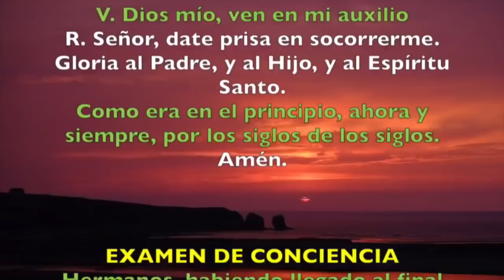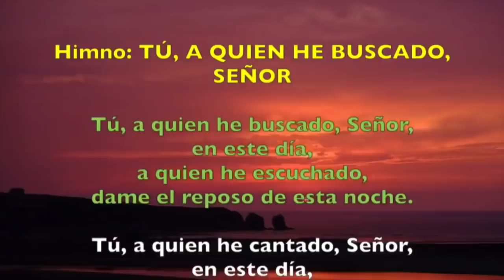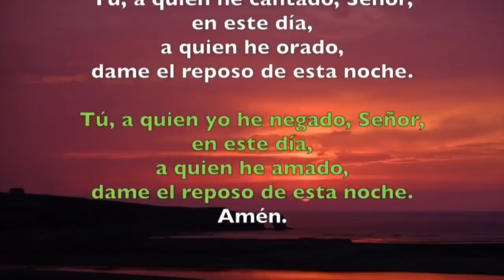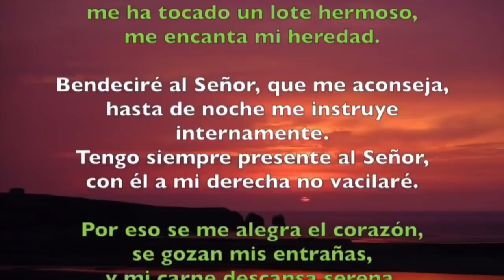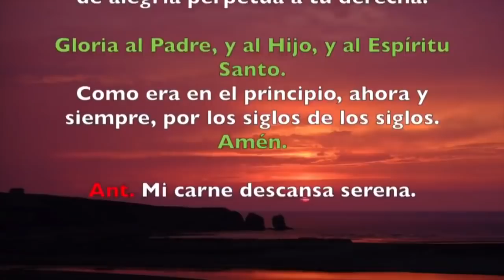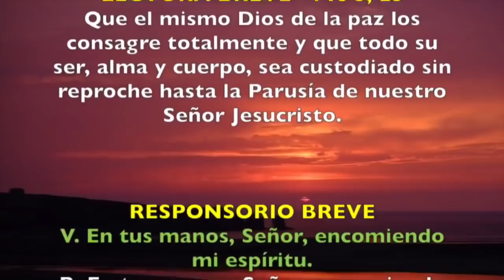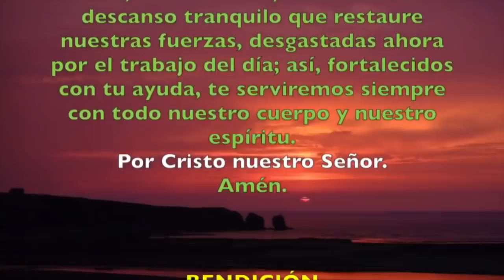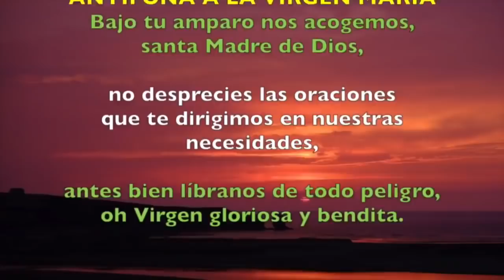Oración de la noche (Completas) JUEVES 03 DE OCTUBRE 2019 | Padre Sam | Producción Crisol